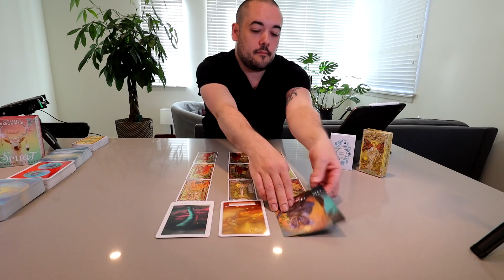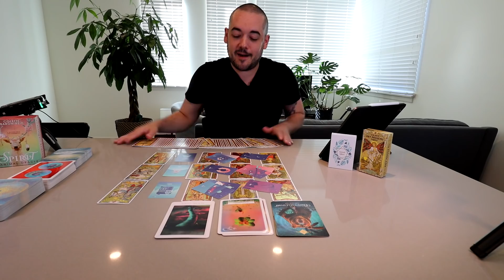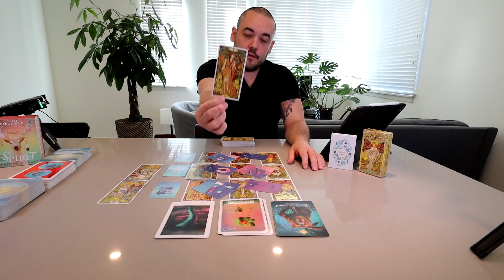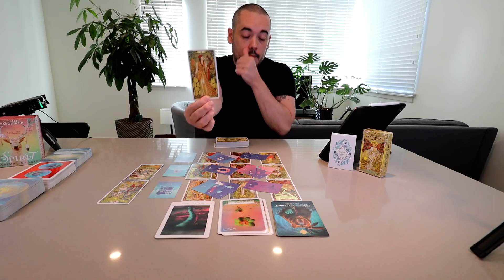Scorpio "Major Victory" August 31st - September 6th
Monday: Water Signs (Pisces, Cancer, Scorpio)
Tuesday: Air Signs (Gemini, Libra, Aquarius)
Wednesday:  Fire Signs (Aries, Leo, Sagittarius)
Thursday: Earth Signs (Taurus, Virgo, Capricorn)